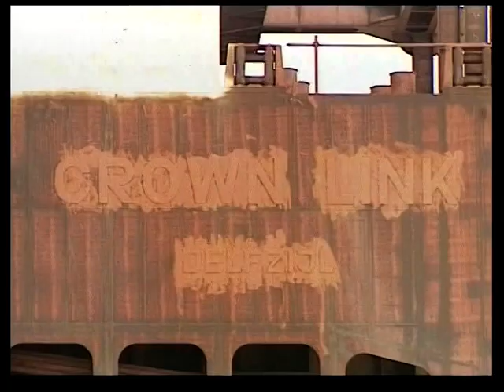Strandninger - Wrecks - Strandungen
Optagelser af strandinger langs den Jydske Vest kyst fra TV/Midt-Vest og Ringkøbing Museums arkiv med amatør film.
Produceret i 2005 af Jydsk Dykkerfirma (JD-Contractor A/S)